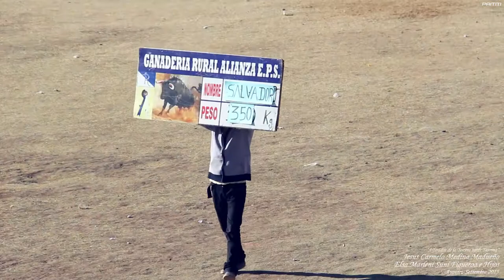(10/10) Festividad Virgen de ALTA GRACIA - Ayaviri 2015 | Tercera tarde Taurina (La MOYA)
ALFERADOS:
♥ Jesús Carmelo Medina Madueño y
♥ Elsa Marleni Suni Figueroa
AYAVIRI, setiembre del 2015